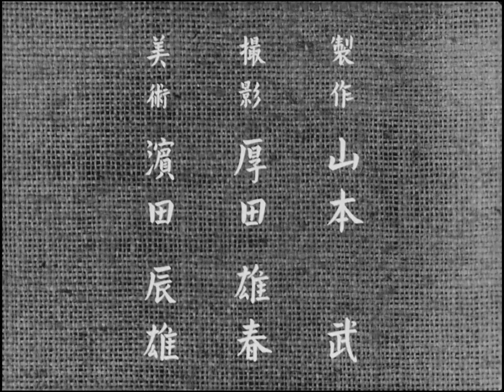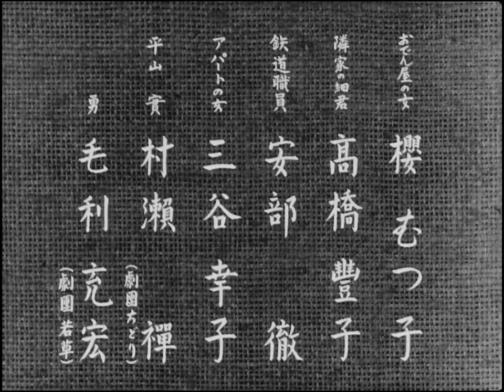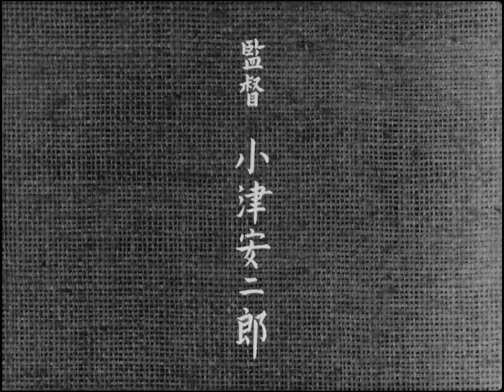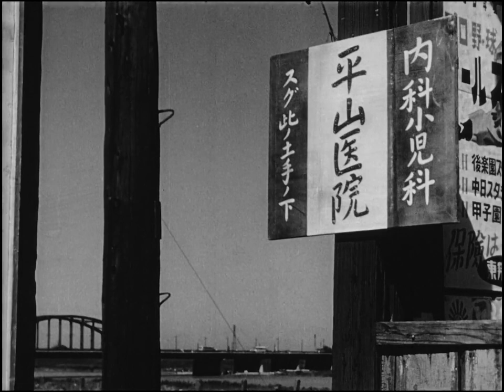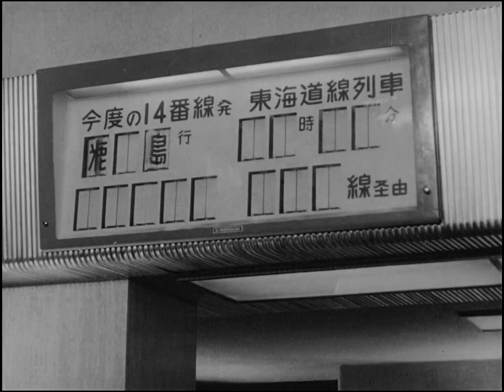Tokyo Story فيلم سينمايى داستان توكيو